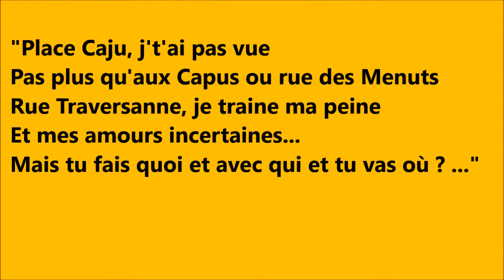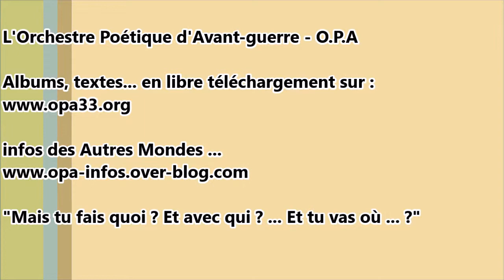"Mes amours Bordelaises" - O.P.A - Live Inglourious - Impro 3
Concert de soutien au Droit Au Logement de Gironde à l'Inglourious BarStar - Bordeaux
"Mes Amours Bordelaises" - Improvisation 3